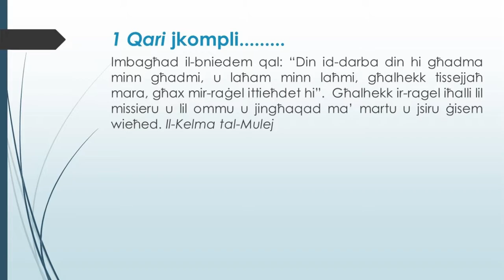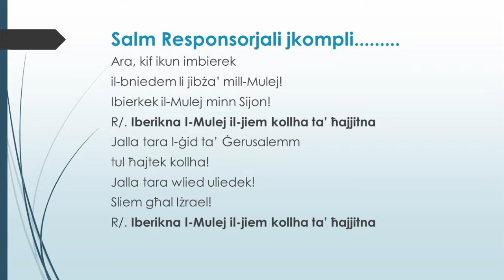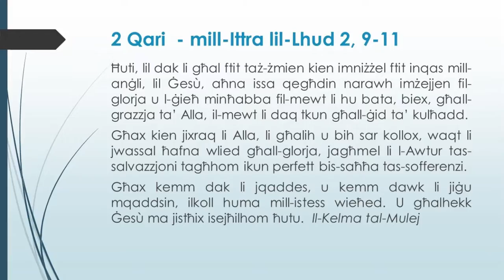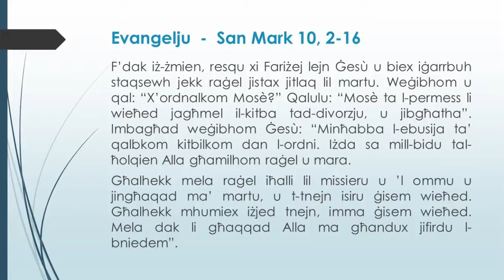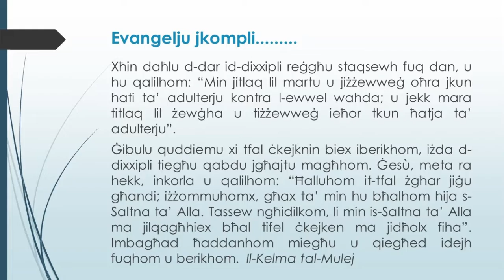Is-27 Hadd Matul is-Sena B (2018)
Audio/video inklus il-kliem tal-Qari Liturgiku ghas-27 Hadd matul is-sena B.
L-ewwel Qari  -  Qari mill-Ktieb tal-Ġenesi 2, 18-24
Salm Responsorjali    -     Salm 127 (128), 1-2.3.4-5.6
It-Tieni Qari  -  Qari mill-Ittra lil-Lhud 2, 9-11
L-Evangelju -  Qari mill-Evanġelju skont San Mark 10, 2-16

Music from YouTube library: Lazy River Rag by Dan Lebowitz